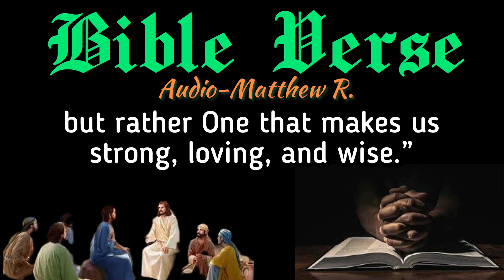The WORD of GOD